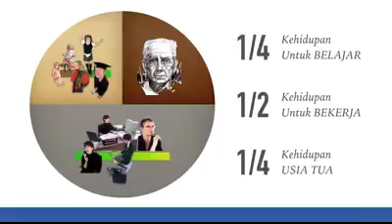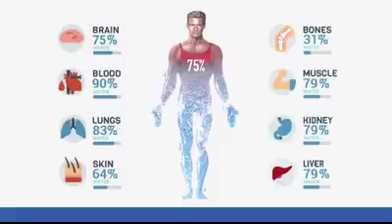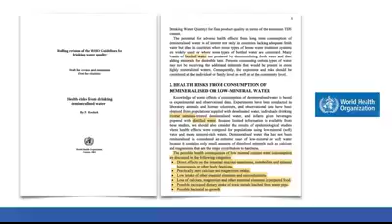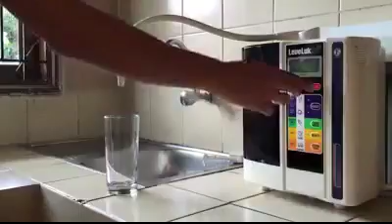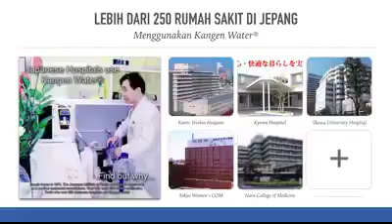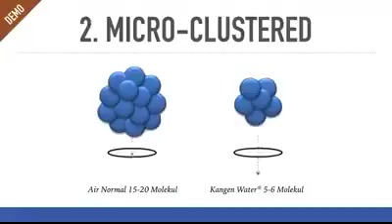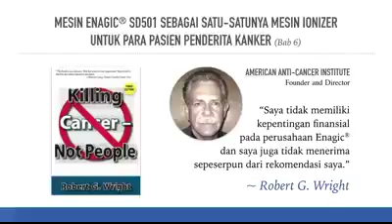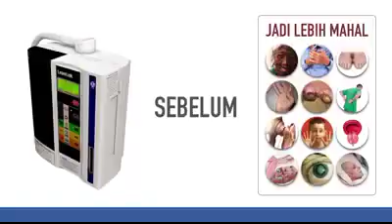Mulailah pola hidup sehat dengan cara yang sederhana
Mulailah pola hidup sehat dengan cara yang sederhana,agar anda sekeluarga dapat menikmati kebersamaan yang bahagia... semoga kita semua dijauhkan dari segala macam penyakit,, amin amin yarobbal alamin
untuk info detail tentang kangen water baik produk ataupun mesin kangen water anda bisa hubungi saya di 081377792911 heru saputra ( enagic distributor Indonesia )